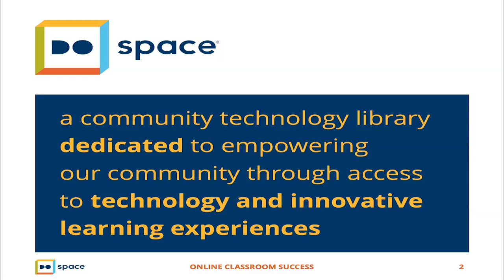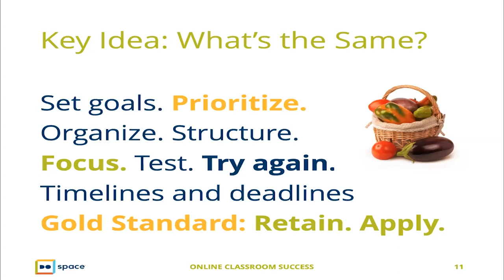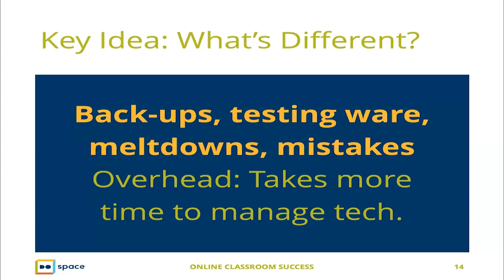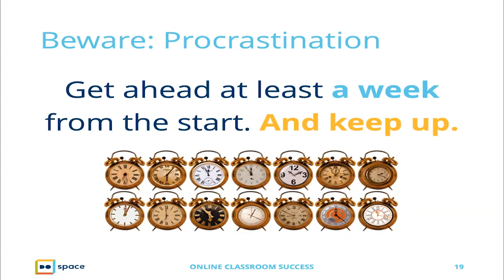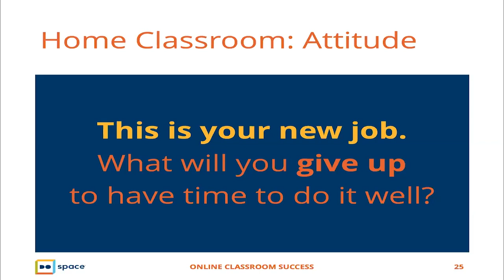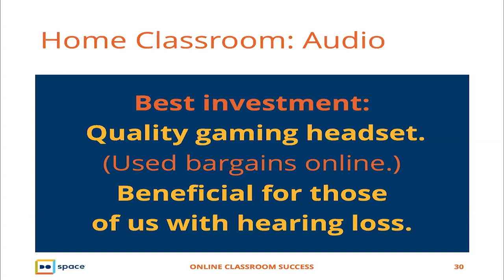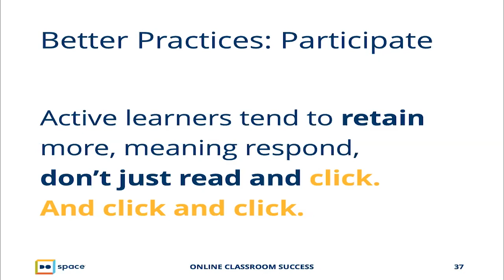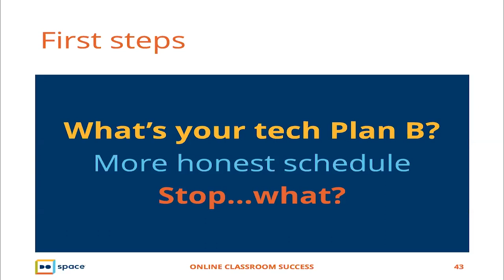Online Classroom Success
How can you feel more competent and confident, and less stressful, while participating in online courses? Find what experienced online students do to keep on track and get the work done, while balancing physical and emotional well-being.

Pat Wagner has been an online educator for over 20 years.